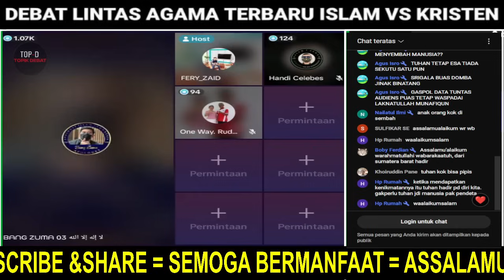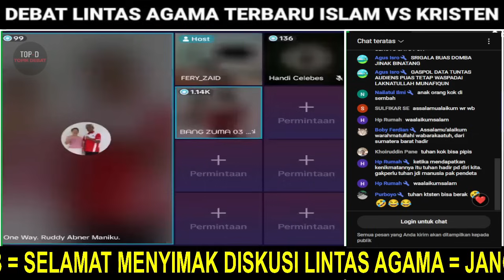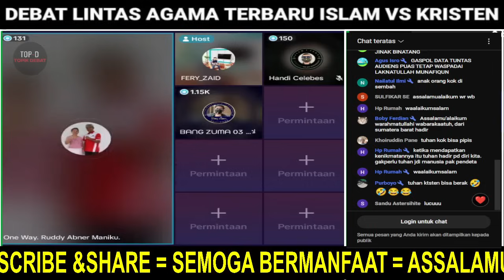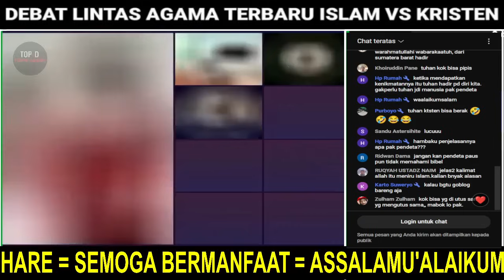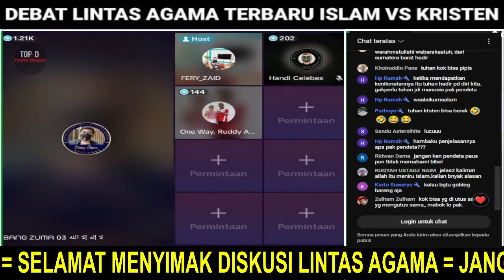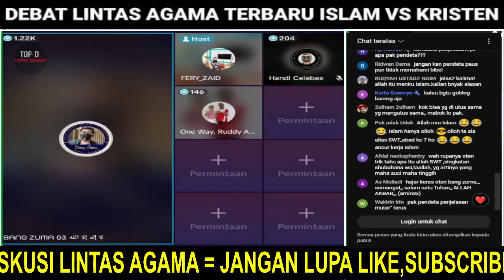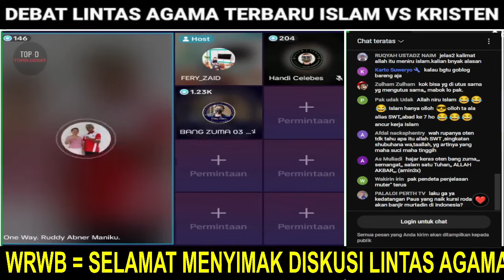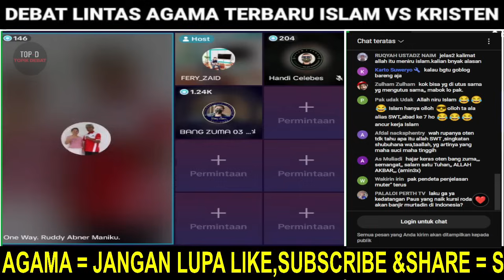HEBOHH..🛑 PENDETA TERGUNCANG TUNJUKAN AYATNYA DARAH YESUS MENEBUS DOSA MANUSIA..‼️